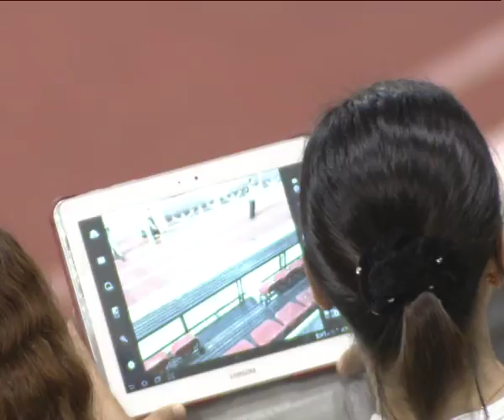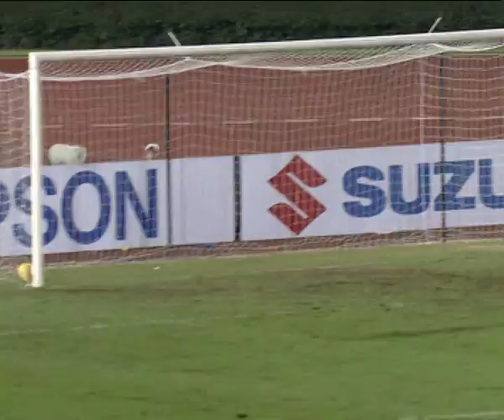FULL MATCH: Philippines vs Myanmar - AFF Suzuki Cup 2012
The Philippines stormed into the semi-finals of the AFF Suzuki Cup with a deserved 2-0 victory over a battling Myanmar side at Bangkok's Supachalasai Stadium.